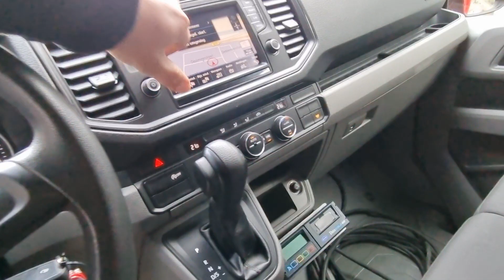MAN TGE 3.180 DSG/ Kuhlkoffer Carrier -20/+20/ Standby